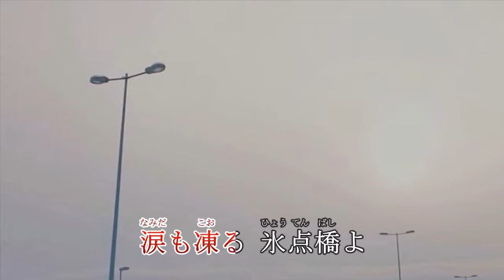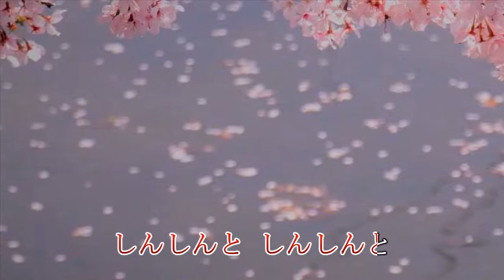水田竜子「旭川のおんな」カラオケ 2018年3月21日発売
【新曲】旭川のおんな　水田竜子 作詞：森田いづみ　作曲：水森英夫　旭川を舞台にした演歌です。有明月夜のカップリング曲です。いいですよ。